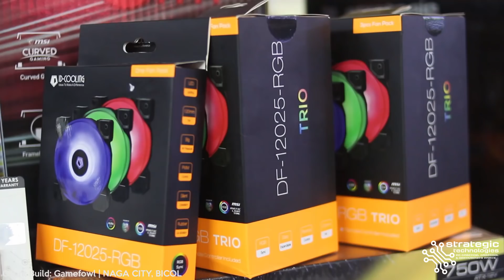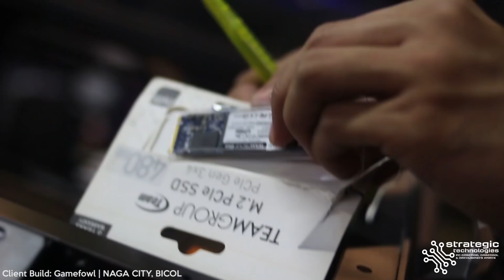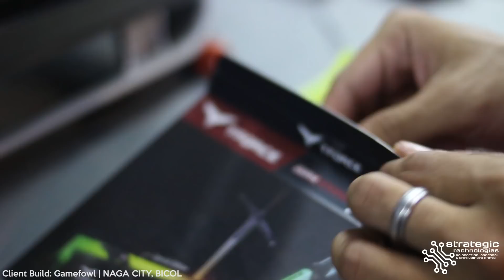BUILD LOG: Gamefowl | NAGA CITY, BICOL | Cooler Master Cosmos C700P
BUILD LOG: Gamefowl | NAGA CITY, BICOL

Intel Core i7 8700K Processor
MSI Z370-A Pro Motherboard
16GB Team Group Xcalibur RGB Special Edition DDR4 3600Mhz Memory
480 GB TeamGroup NVME m.2 SSD
1 TB Western Digital Black Performance Desktop Hard Drive
CoolerMaster Cosmos C700P Tempered Glass Full Tower Chassis
Seasonic M12-II EVO 750W Bronze 80+ True Rated Full Modular Flat Black Cables PSU
MSI Gaming X NVIDIA Geforce GTX 1080 8GB Graphics
Custom Sleeved Extension Cables with combs
Corsair H150i Pro RGB All In One Liquid Cooling
ID-Cooling DF12025 Trio 3 pack RGB LED Fans
ID-Cooling DF12025 Trio single pack RGB LED Fan
See Bee RGB Hub Wire x 4
See Bee Fan Hub x 4
Deepcool RGB 350 Internal LED lighting
Custom Acrylic GPU Anti-Sag with design and RGB LED backlighting
Cooler Master Vertical Graphics Card Holder Kit with Riser cable

Strategic Technologies